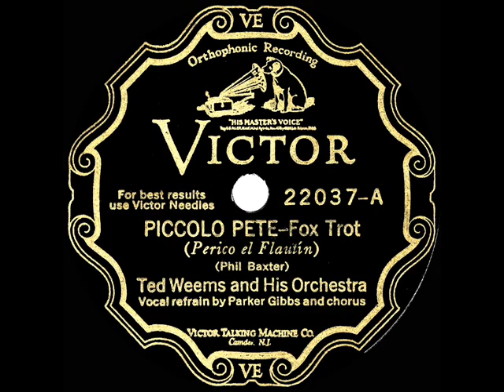1929 HITS ARCHIVE: Piccolo Pete - Ted Weems (Parker Gibbs & chorus, vocal)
One of the Weems band’s most popular recordings.

CD audio, originally issued on 78rpm: Victor 22037 - Piccolo Pete (Baxter) by Ted Weems & his Orchestra, vocal by Parker Gibbs and chorus, recorded in Camden NJ June 28, 1929